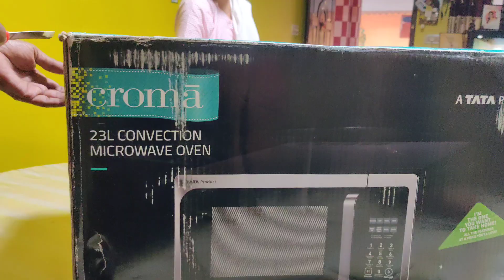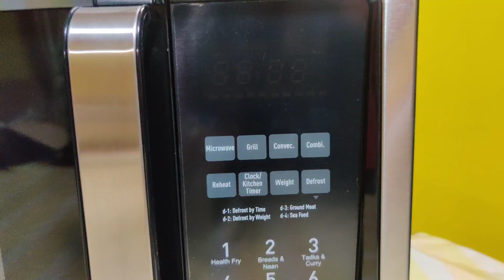ഇത്രേം വിലയുള്ള Unknown surprise കണ്ട അച്ഛൻ ചെയ്തത്!!🫀🫀aaryascopains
For Promossion,